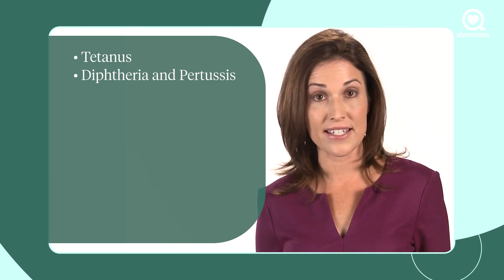The Benefits Of Vaccines Outweigh the Risks | Ask the Experts | Sharecare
Concerned about the potential risks of childhood vaccinations? In this Health Smarts video, pediatrician Dr. Tanya Remer Altmann explains how vaccines help protect the health of children and the rest of the community.

About Ask the Experts:
Description: Our medical experts share how to understand, treat and even prevent common health issues from common illnesses, to rare conditions.